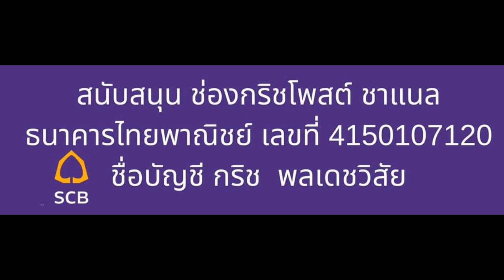กรณีSีดไa...27000 อาจได้รับโnษถึงชีวิm